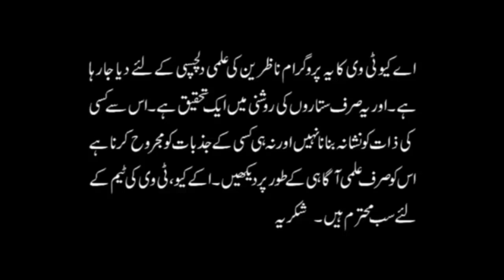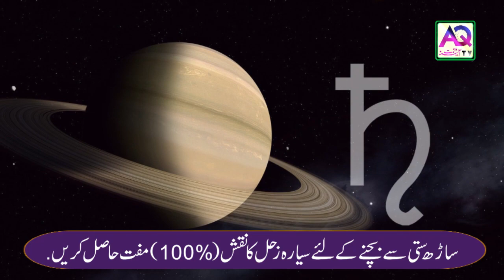Saar Satti ka Haal Mil gya 100% Free | Pehlay Aien Pehlay Paein | Shah Zanjani | AQ TV